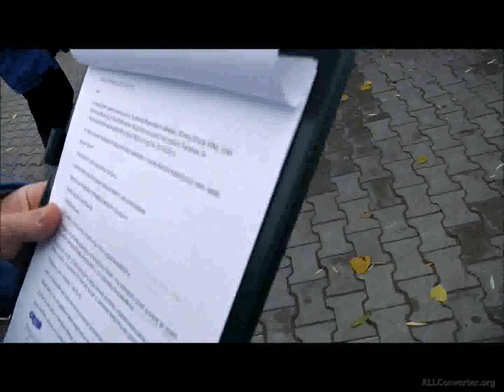Morsy "ALASKA" rozpoczynają sezon morsowy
Rozpoczęcie sezonu morsowego z Wielkopolskim Klubem Morsów "ALASKA" w Środzie Wielkopolskiej 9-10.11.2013 r. W otwarciu sezonu uczestniczyły: Wielkopolski Klub Morsów "Alaska", Kołobrzeski Klub Morsów, Białogardzki Klub Morsów "Sopel", "Lodołamacze" Margonin, "Yeti" Leszno, Morsy Turek